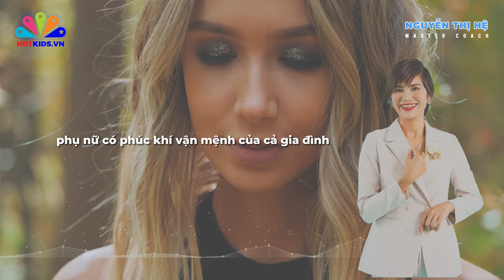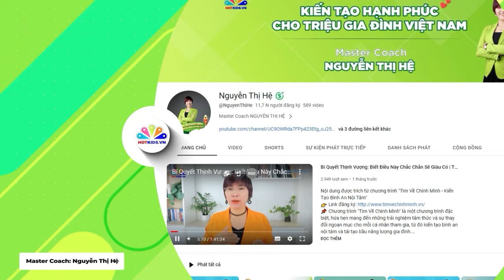Podcast #27: PHỤ NỮ CÓ PHÚC KHÍ - VẬN MỆNH CỦA CẢ GIA ĐÌNH | Chuỗi podcast chữa lành